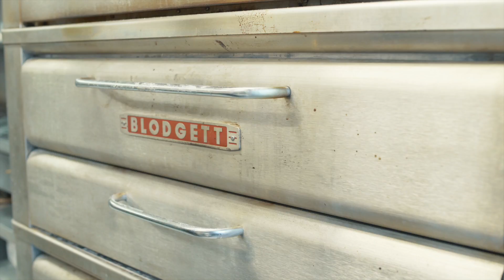Station Pizza Pub Pizza